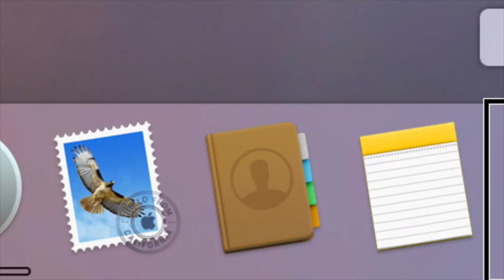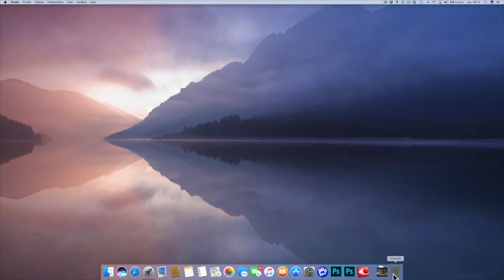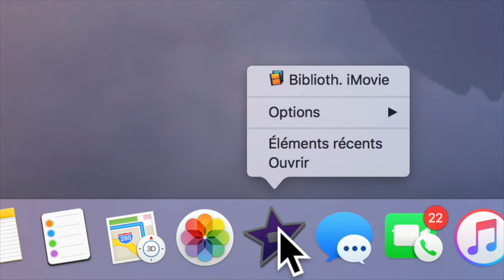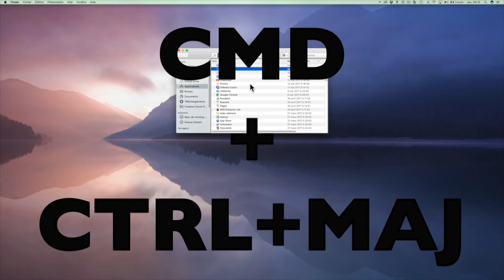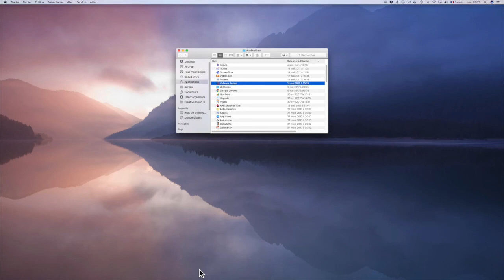Raccourcis Clavier Mac Mettre Vos Applications Dans Le DOC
Bonjour à vous cette vidéo vous montre comment mettre par  Raccourcis Clavier Mac Mettre Vos Applications Dans Le DOC